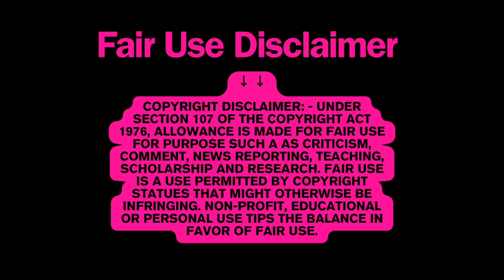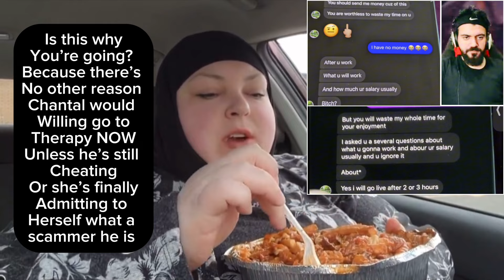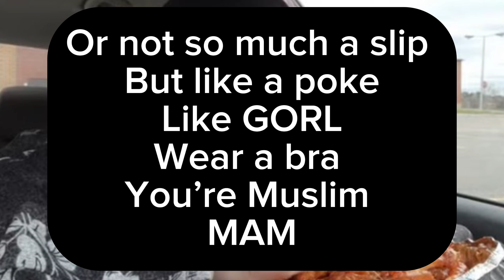Foodie Beauty Says SORRY + Talks Going to Therapy - but for What?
Daily Commentary on Gorl World - Foodie Beauty

I want to hear YOUR thoughts & opinions as well so leave a thought below! =)

KAT SNAPS content follows US legal principles supporting freedom of expression, allowing unlicensed use of copyrighted works in specific situations. For more details, check the video description.